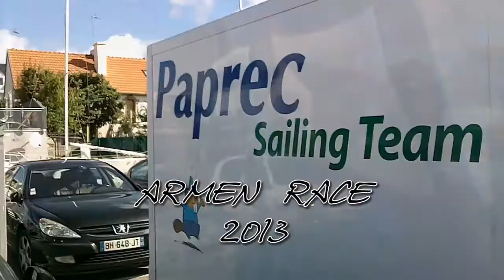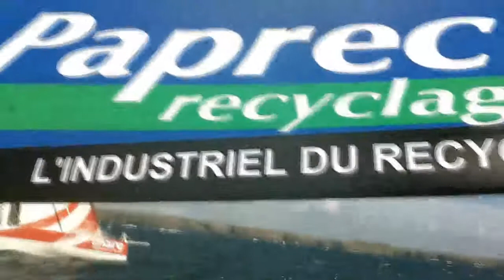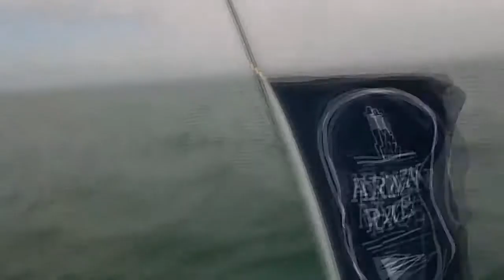2013: Mai. Armen Race / TP52 Paprec Recyclage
Souvenir de L'  Armen Race 2013, course off shore, partant de la Trinité sur mer... 200 milles

Merci à Wild News TV, Stéphane Amiot​